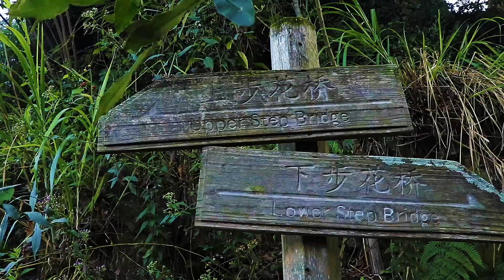德国新手跑了4000多公里到贵州大利侗寨拍纪录片 没想到这边有那么原生态的生活 侗族文化在这边保留了还挺好 一起来探索吧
哈咯大家好 我们到贵州了！ 正在拍中国56个民族的纪录片。今天的小VLOG就是一小部分。等咋们片子拍完了也会在这边发哦！